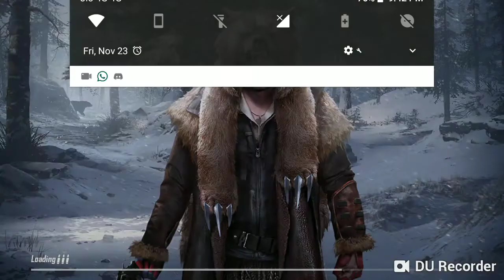💥💥 chicken dinner with entertaining game play🔥🔥